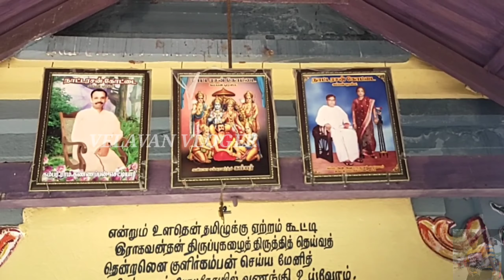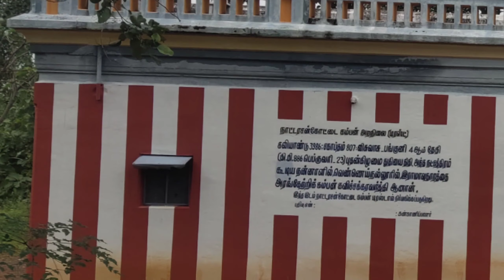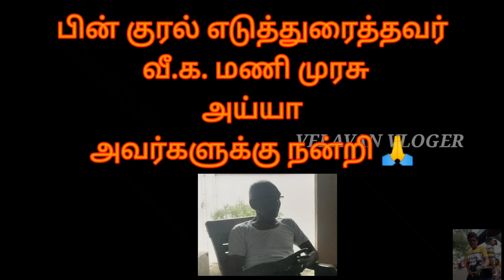நாட்டரசன் கோட்டையில் அமைந்துள்ள கம்பர் சமாதி